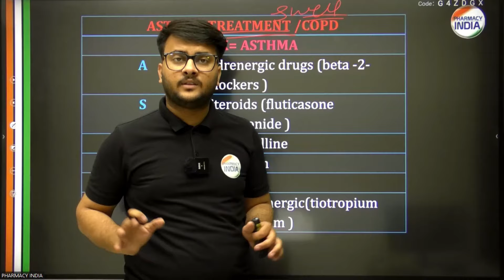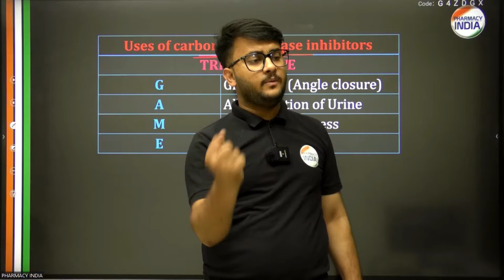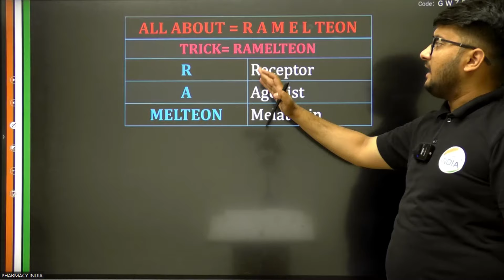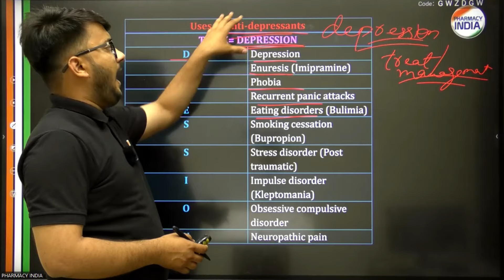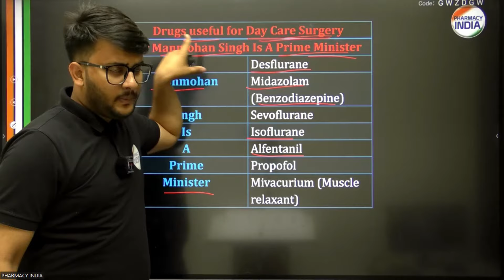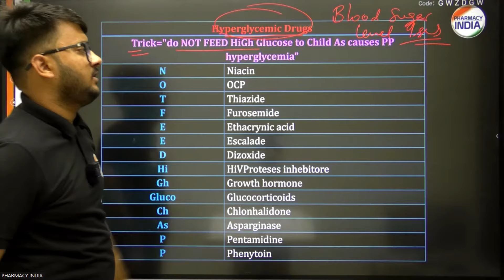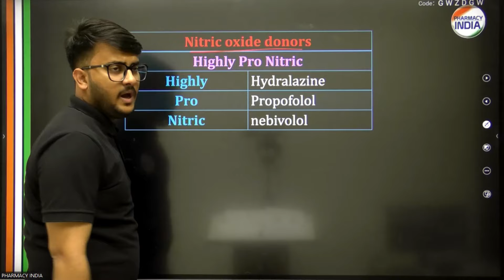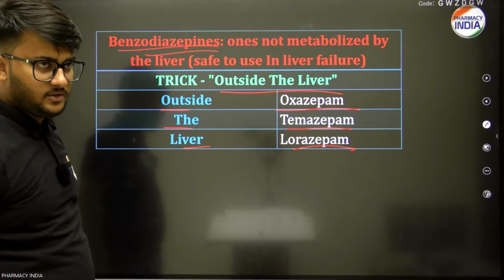90 Best Pharmacology Mnemonics | Part - 2 | Important For GPAT 2024 Exams | Do Not Miss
gpat 2025 ,
gpat 2024,
gpat 2024
gpat updates
1st shift gpat 2024
gpat 2025,
cutoff of gpat 2024
gpat 2024,
gpat 2024
gpat
gpat 2024
gpat kya hota hai
Gpat exam
gpat preparation
gpat exam
gpat syllabus
gpat books
gpat best books
gpat benefits
gpat channel
gpat discussion
gpat 2024
gpat 2024
gpat 2024 exam preparation
gpat 2024